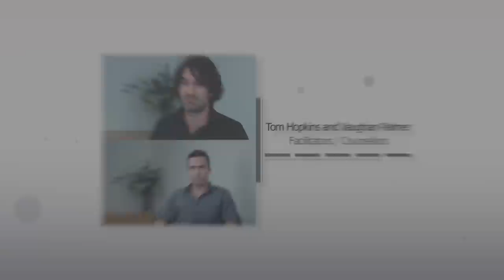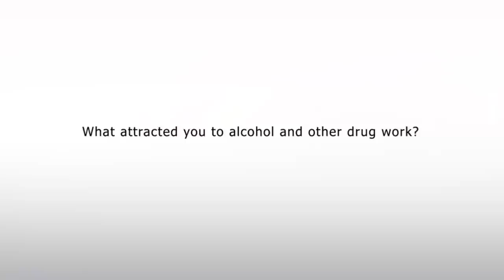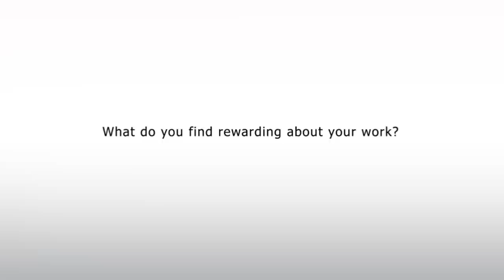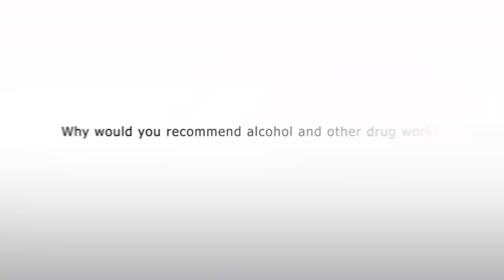Tom Hopkins and Vaughan Palmer, Cyrenian House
WANADA interviews eight alcohol and other drug workers for Drug Action Week. Psychologists Tom Hopkins and Vaughan Palmer work as alcohol and other drug counsellors at Cyrenian House in Perth.